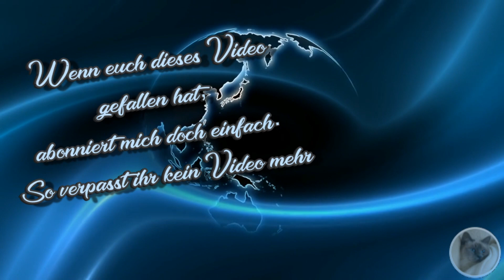Willkommen zu Hause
Willkommen zu Hause Bilder / Videos (c) Meine kleine Farm Bilder: Eigene (c) Meine kleine Farm, Pixabay